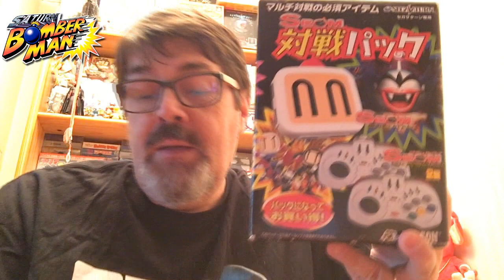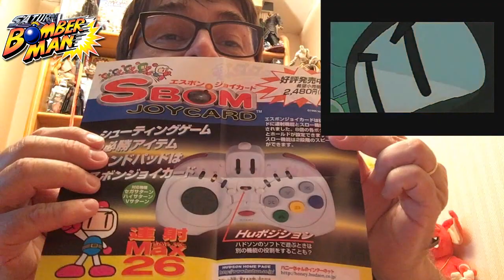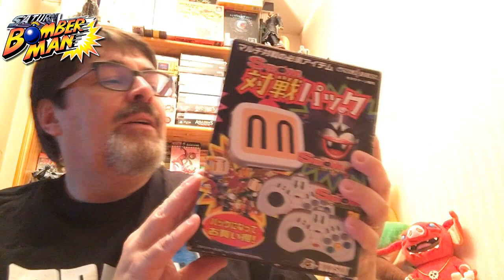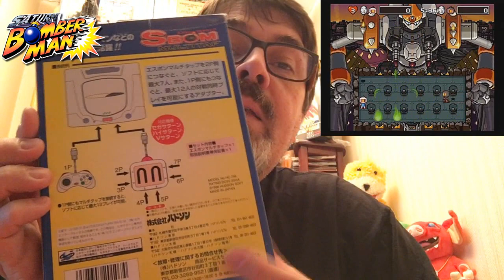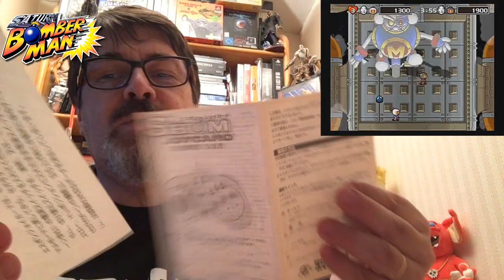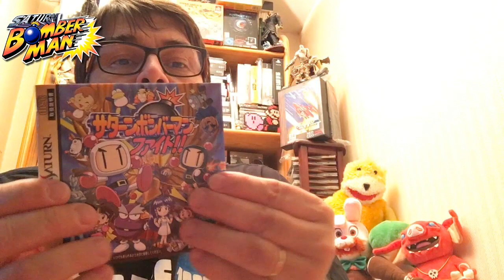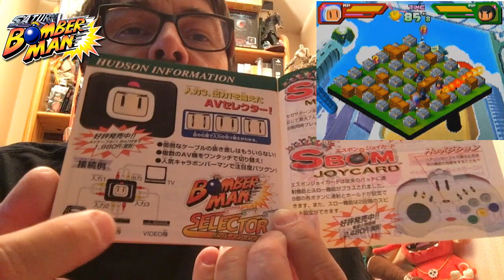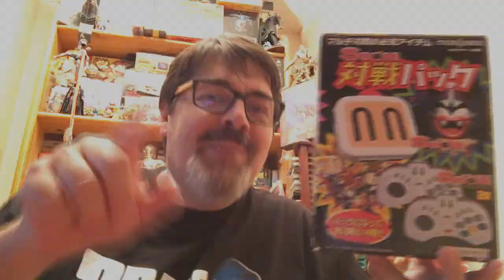Bomberman SBOM!!! Un accessoire Sega Saturn jap de fou!!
Cette semaine découverte d'un accessoire de fou sur Sega Saturn, l'occasion  de parler de la célèbre licence Bomberman!!

Bon visionnage,

Luv

Pour participer au concours anniversaire de la chaine et gagner 12 jeux japs c'est ici que cela se passe